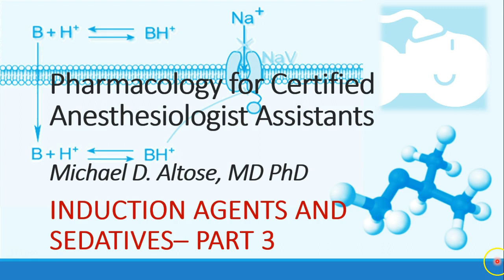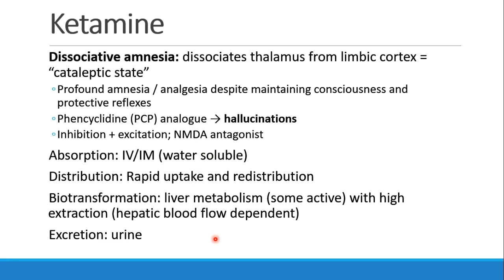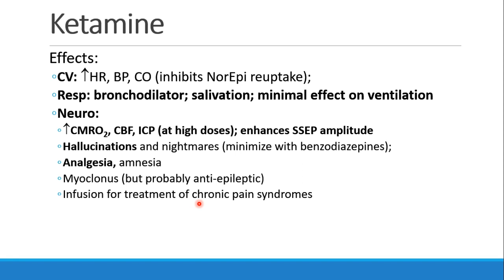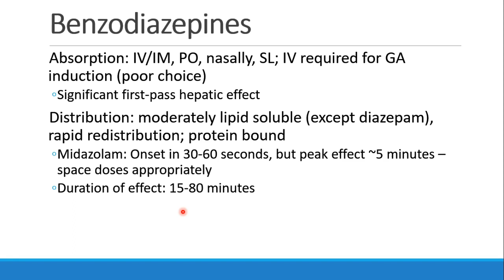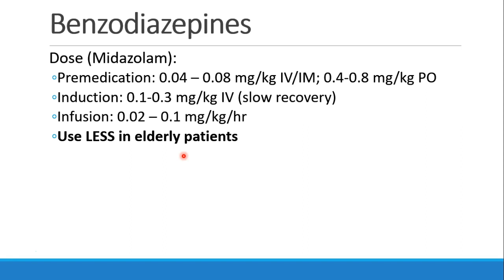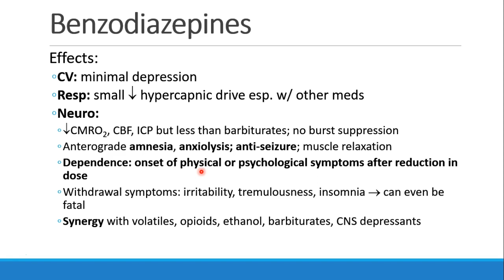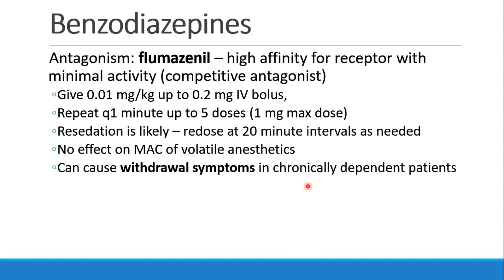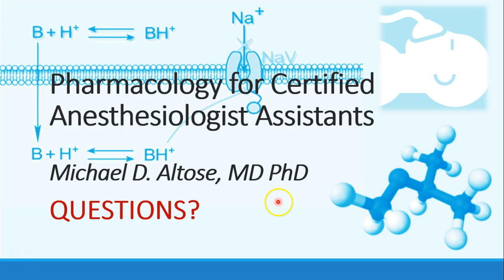Pharmacology for Anesthesia 02 IV Anesthetics Part 3